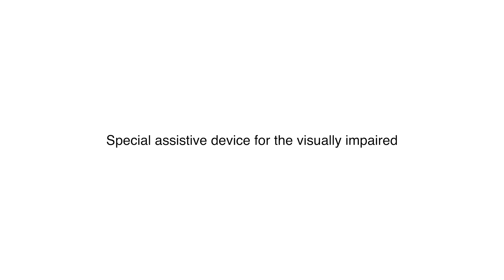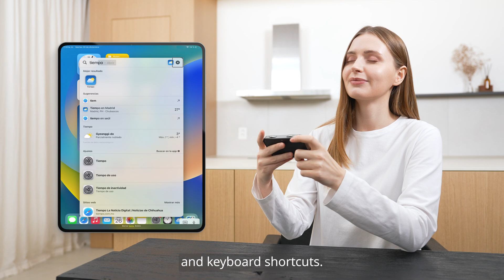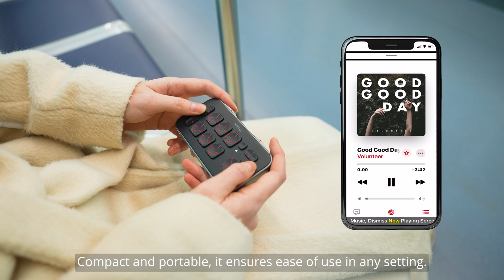Fintin V1 : The Most Accessible Qwerty-Communicator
Fintin V1, a smartphone Bluetooth QWERTY communicator for the visually impaired, won the Best Innovation Award in the Mobile Devices, Accessories & Apps category and the Innovation Award in the Computer Peripherals & Accessories category at CES 2024.

We would like to inform you that any electronic devices featured in the video,